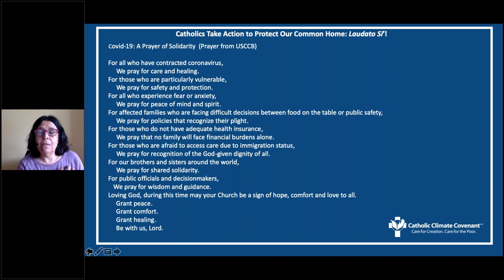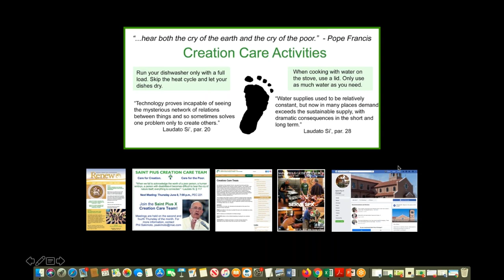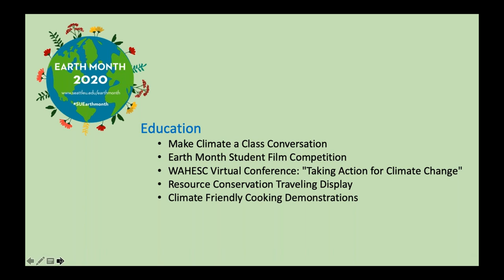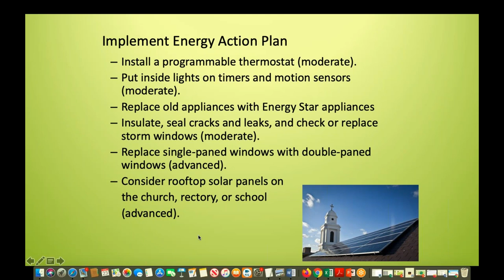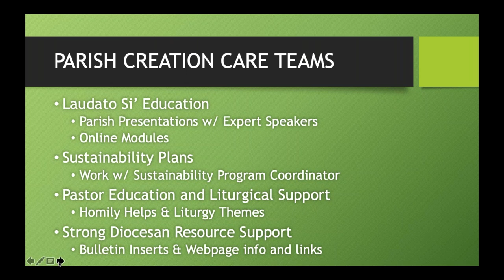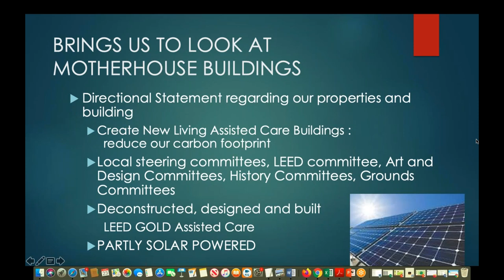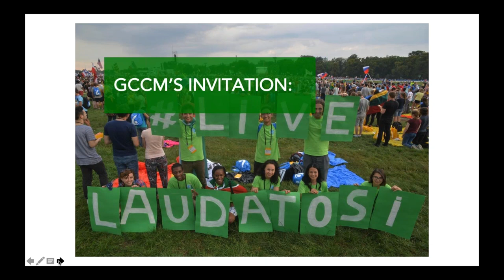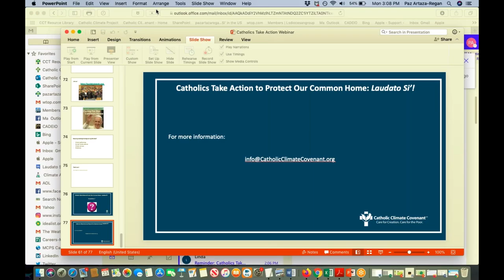Catholics Take Action to Protect Our Common Home: Laudato Si’!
Join us for a motivational, inspirational, and instructional webinar with a fantastic group of Catholic creation care champions!

Webinar will give you:

 1)  Concrete ideas and innovative examples for how to celebrate the 50th anniversary of Earth Day and the 5th anniversary of Laudato Si'.
 2)  Information on how other parishes, schools, dioceses, and religious communities have set Laudato Si’ into action.
 3)  Resources that are available to help you plan for Earth Day and Laudato Si' at 5.

Presenters include:

Sr. Pat Bergen, Congregation of St. Joseph
Delaina Wilkin and Chuck Bueter, St. Pius X Parish, Granger, IN
Kat Doyle and Susan Varlamoff, Archdiocese of Atlanta
Angelica Gonzalez-Apple, Global Catholic Climate Movement